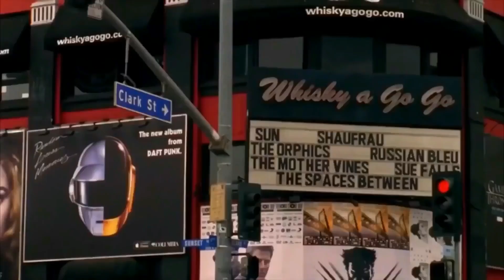Bosh - Djomb x Daft Punk - Around the world (Antoine LCD Remix) (Fan Video Clip)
New remix ! Bosh VS Daft Punk - Djomb VS Around The World 🤪